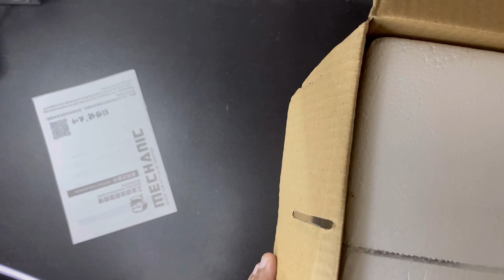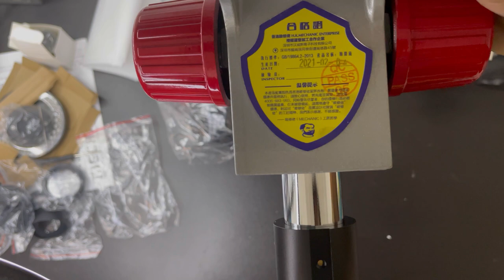MechanicR75T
MECHANIC
Usage/Application
 Stereo Microscope With Big Base Extension Holder Stereo Zoom Microscope for Phone BORAD
Light Source
LED LIGHT
Model Name/Number
R75T
Magnification
7-45X
Minimum Order Quantity
1

MECHANIC R75T-B1 7-45X Trinocular Stereo Microscope With Big Base Extension Holder Stereo Zoom Microscope for Phone MainBoard Repair Electronics
Feature:
* 7X-45X zoom magnification power with crisp sharp images* Widefield of view* Sturdy all-metal pillar stand* High resolution with great flatness and contrast, giving sharp and clear images* Sharp stereo erect images with a wide field of view* Crystal clear original true color microscope images* Large working distance* Sturdy all-metal table stand* Accurate alignment reduces eye strain for longer periods of viewing* Full optical glass elements* Adjustable interpupillary distance* Adjustable bracket, lifting range:50mm; easy to operate* Binocular Head, 45° inclined, Interpupillary Adjustment 54-76mm* Eyepiece:WF10X/20mm High Eyepiece* Effective distance: 100mm, the use of auxiliary objective lens can be extended 26mm-287mm* Magnification:7X-45X
CTV LENS LED LIGHT MATT DUST LENS ALL INCLUDED